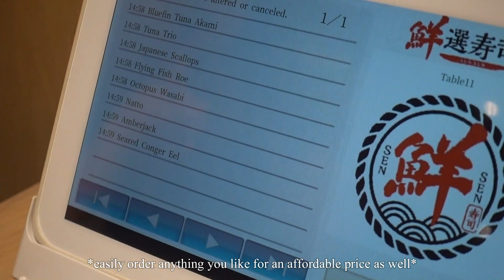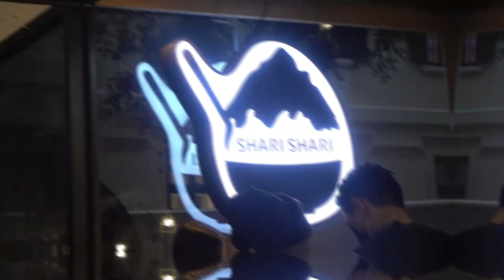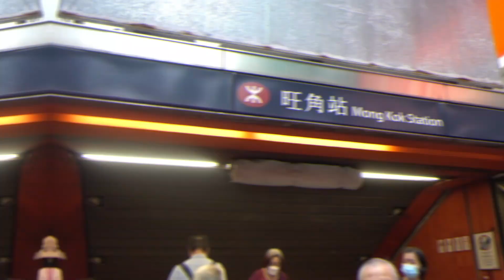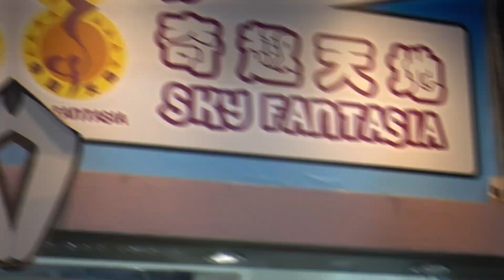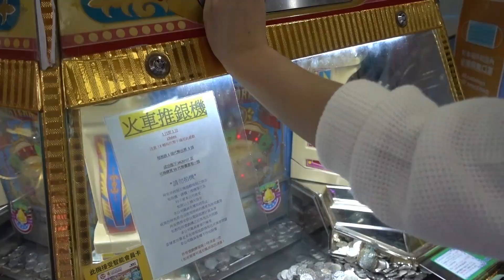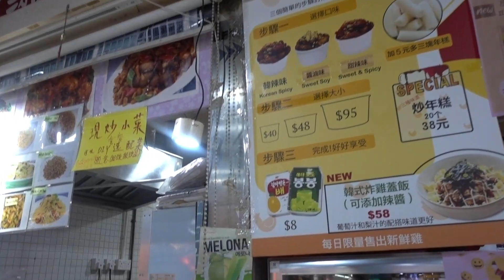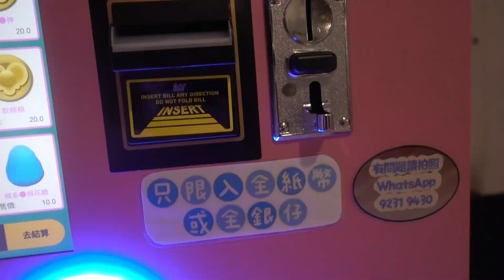A Day in my Life in Hong Kong | Hiking, Arcade, Having Sushi & Bingsu & Korean Fried Chicken!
Hey! This vlog is about a weekend I spent exercising, socialising and a lot of eating. I hope I can give you some good places to visit in Hong Kong and explore those areas to your liking! :)

Go follow:
-Sheryl's pottery Instagram: @pottering.potter

-Tomi's Youtube Channel: @TOMI_to-me

-Me: @dav_onliang

Music and edit: Wondershare Filmora 11